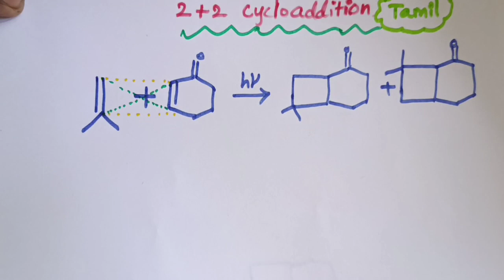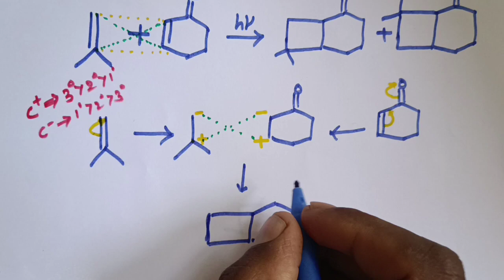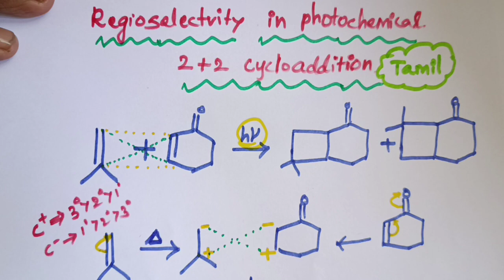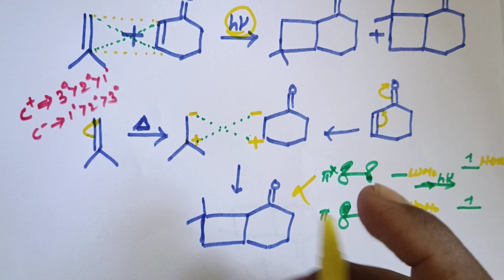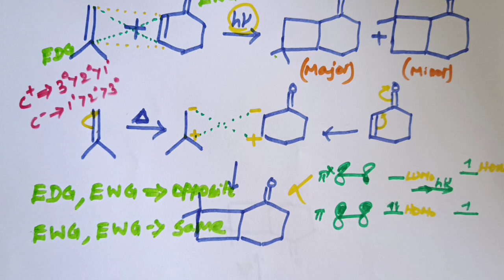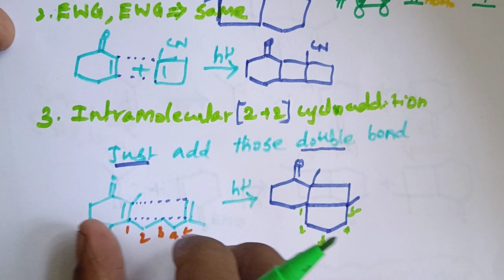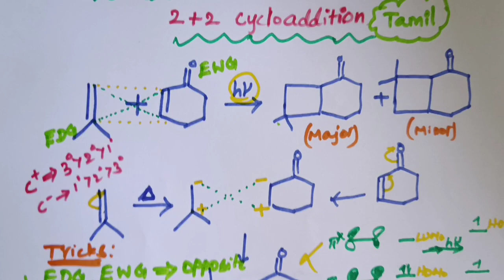Regioselectivity in photochemical 2+2 cyclo addition reaction in Tamil. CSIR NET GATE SET TRB.